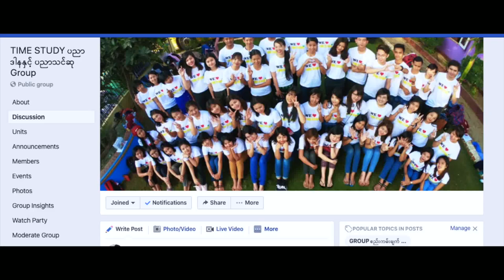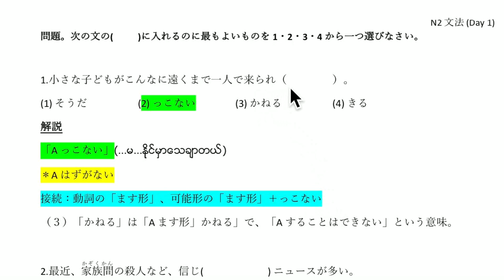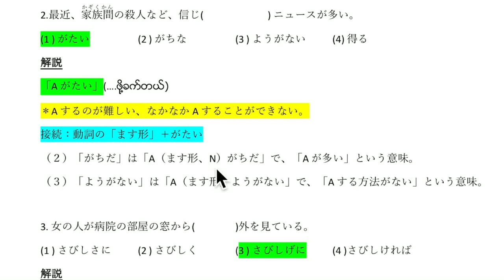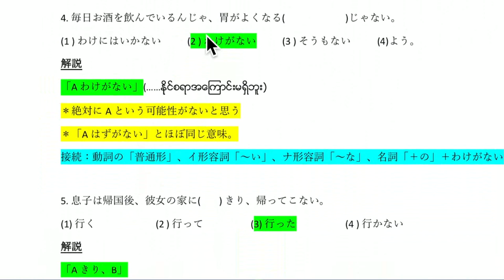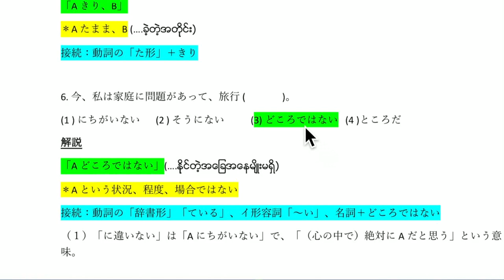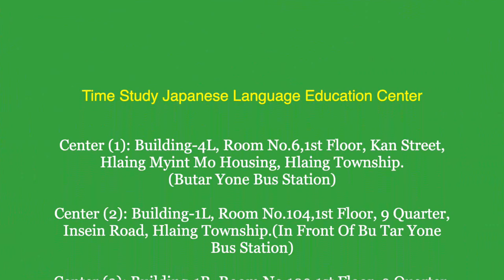N2 文法 Day 1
Facebook Page  : Time Study Japanese Language Education Center